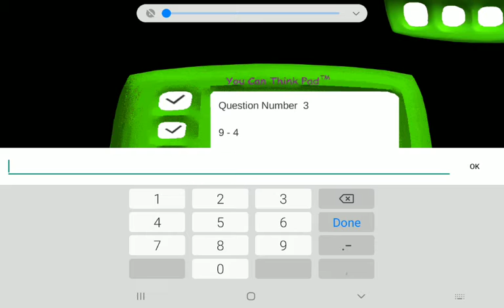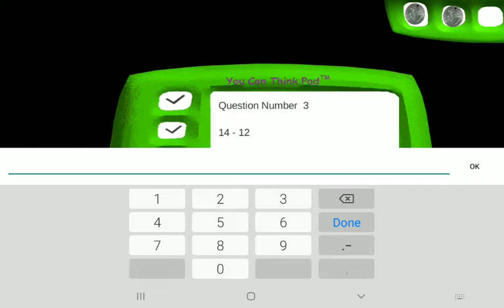Baldi's Basics App Store Version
Get It On Apkpure